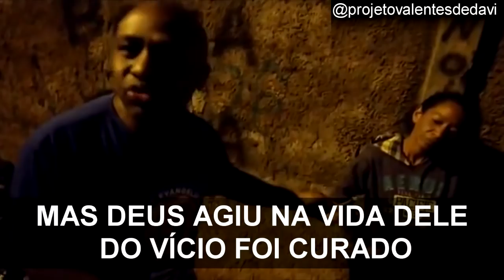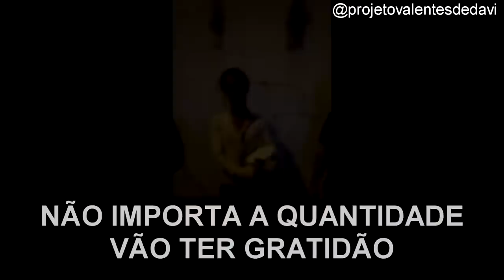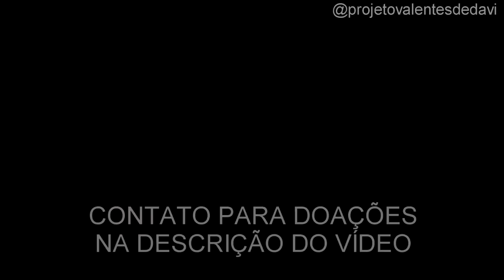EX-MENDINGO DEDICA A VIDA PARA AJUDAR NECESSITADOS EM PORTO ALEGRE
Eduardo era morador de rua e hoje tem um projeto chamado Valentes de Davi, que leva alimentação para aqueles que mais precisam.

Contato para doações (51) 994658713 Whatsapp